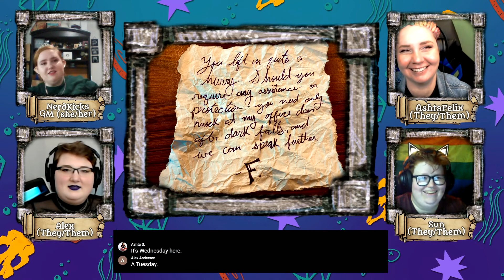06 The Heroes Of Thestolon - Enchanted Babes | Dungeons & Dragons Live Play Show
With the imposter detained, the party has many questions. How did this happen? Who is the merfolk hiding under the table? What should they do with their prisoner? Plus, Thauma gets a secret message. With the lurker back and the town of Thestolon safe from the wolf eels, the first arc of Enchanted Babes comes to a close.

World creator and GM Amber aka NerdKicksCosplay
Leo is played by AshtaFelix
Thauma is played by Sun
Elomi is played by Alex.

Enchanted Babes is a D&D (Dungeons and Dragons 5e) live play show that premiers on Twitch every Tuesday at 5pm PST and 8pm EST.

Art Credits:
Character art by Jade - UnusualUsual Studios